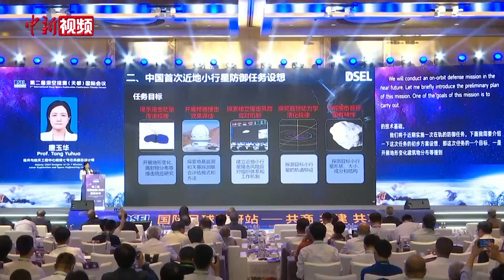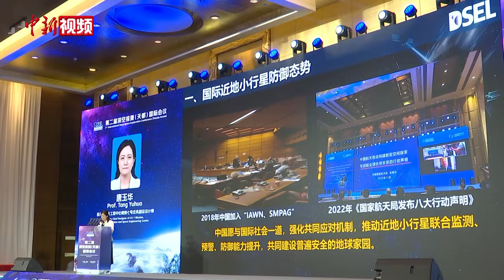中国发布首次近地小行星防御任务方案与国际合作设想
9月5日，第二届深空探测（天都）国际会议在安徽屯溪开幕。中国国家航天局探月与航天工程中心嫦娥七号任务副总设计师唐玉华在会上公布了中国首次近地小行星防御任务方案与国际合作设想，并阐述了近地小行星的危害性和小行星防御的重要性。

唐玉华表示，近地小行星防御关乎人类命运，中国愿与国际社会一道，强化共同应对机制，推动近地小行星联合监测、预警、防御能力提升，共同守护地球家园。（刘鸿鹤）